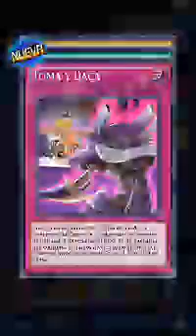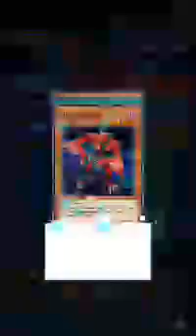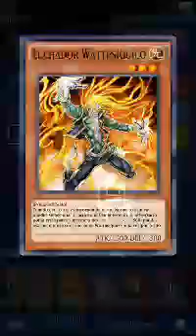YGO! Duel Links - Abriendo Nueva CAJA! (1er Video)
Hola que tal! Como estan! Este es mi primer video!!
Y por algo tenía que empezar... De hecho me gusta bastante el juego de Yu-Gi-Oh! Sé que hay muchas más personas mucho más experimentadas que yo en el juego, sin embargo planeo ir jugando e ir publicando mis avances en el juego y a ver si tienen algunas recomendaciones les pediría que las dejen en los comentarios. site gusto el video Dale Like y SUSCRIBETE! Para que no te pierdas ningun video que estaré publicando proximamente y ahora que las cartas estan sobre el telefono xD
Ve el video!!